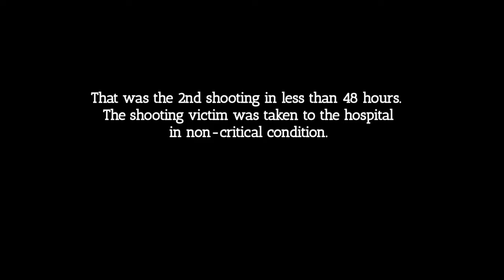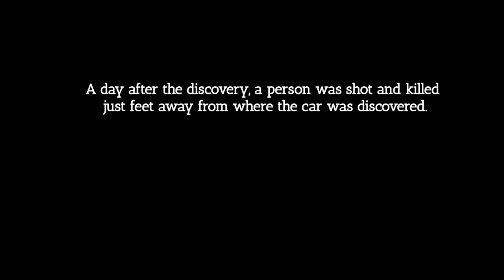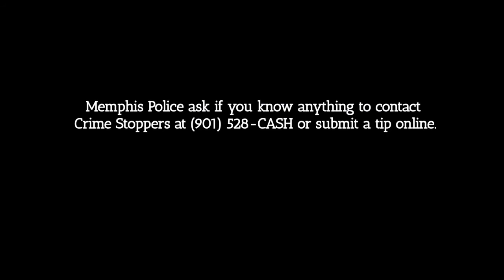Shootings After Young Dolph Killing - Vehicle Identified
Police in Tennessee have tied a car used in the killing of rapper Young Dolph to a shooting that left a woman dead and wounded another person days before the ambush on the hip-hop artist, authorities said Monday.

Two men exited a white Mercedes-Benz and fired shots into a Memphis bakery where Young Dolph was buying cookies Wednesday and killed him, Memphis police said. Police have released photos taken from surveillance video that captured the shooting, but no suspect information has been released and no arrests have been made.

The same car was used in a Nov. 12 shooting in the city of Covington, located about 40 miles (64 kilometers) north of Memphis, Capt. Jack Howell of the Covington Police Department told The Associated Press.

Howell said the Mercedes followed another vehicle out of a nighttime high school football game. At an intersection, two people got out of the Mercedes and fired about 40 rounds from high-powered rifles into the other car, Howell said.

Two women were shot. One woman died of her wounds, and the other woman remains hospitalized, Howell said. Covington police are working with Memphis authorities and the Tennessee Bureau of Investigation on the search for the suspects, who are believed to be from the Memphis area, Howell said.

Evidence found in the Mercedes when it was located in a Memphis neighborhood Saturday tied the car to both shootings, Howell said.

“The car connected with our shooting is also connected with the shooting in Memphis regarding the rapper,” Howell said.

Young Dolph, whose real name was Adolph Johnston Jr., had been in his hometown of Memphis to participate in Thanksgiving turkey giveaways and visit a cancer center. Friends and associates handed out turkeys, stuffing mix and cranberry sauce at a Memphis church Friday, an event the 36-year-old rapper helped organize and was supposed to attend.

Young Dolph was shot at Makeda's Cookies, a beloved, family-owned bakery known for its tasty butter cookies and banana pudding. The bakery was a favorite of the rapper, who regularly visited it when he was in the city.

The store where he was shot, which is near Memphis International Airport, remained boarded up and could be closed for the rest of the year, the bakery's management has said.\]

Memphis police release photos of suspects in rapper Young Dolph's fatal shooting